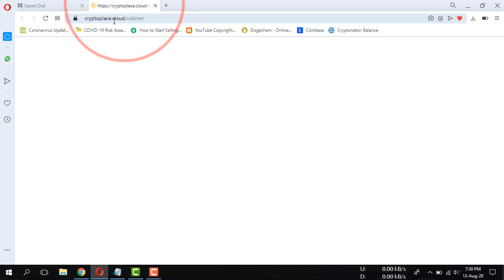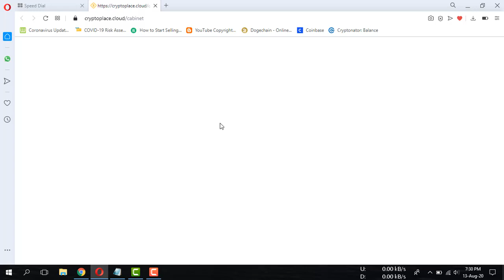Crypto place.cloud stop working 🙏🙏🙏